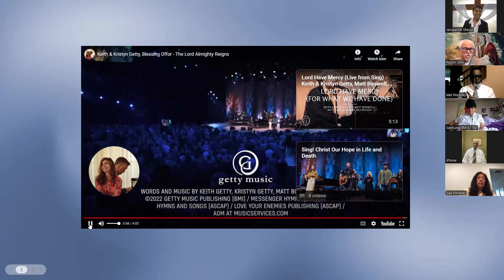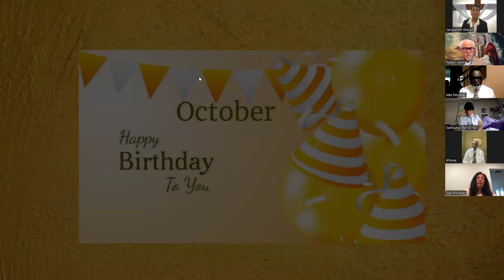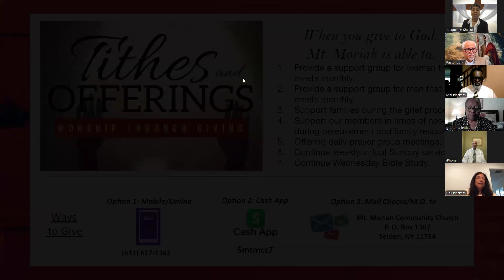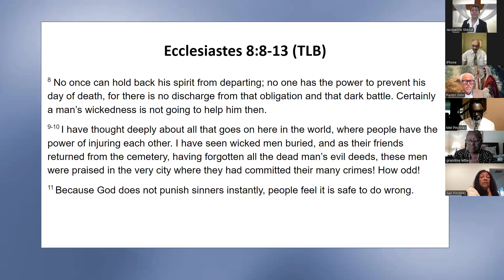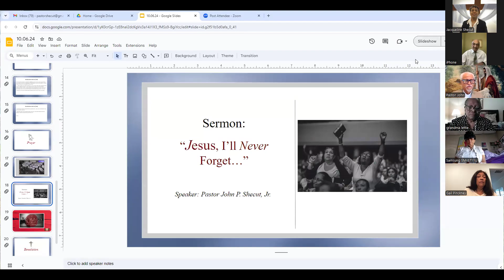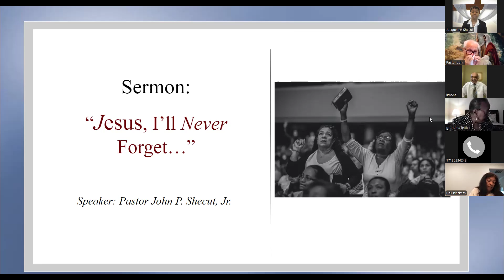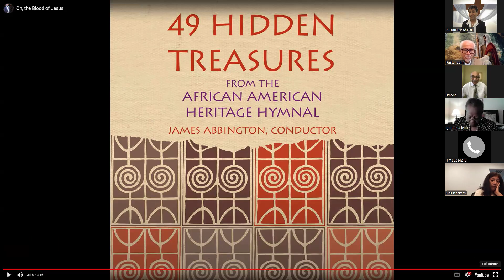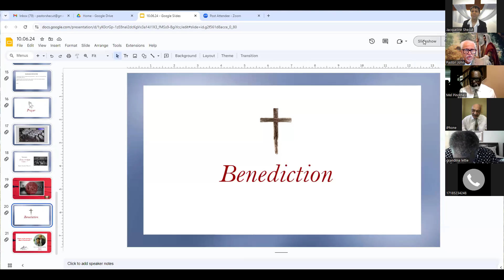Sermon: "Jesus, I'll Never Forget..."